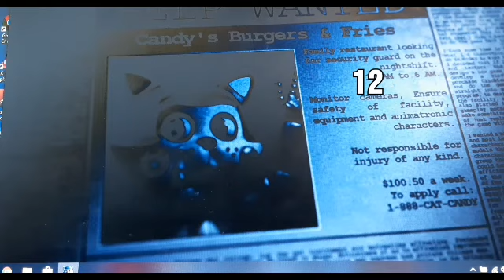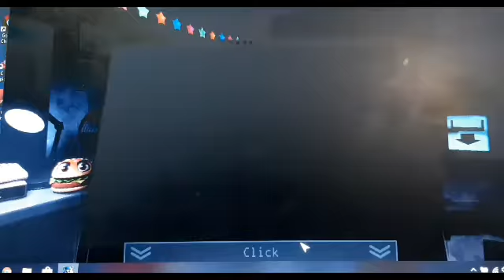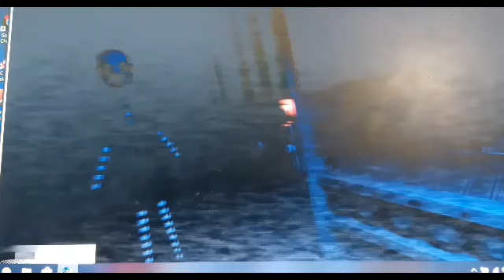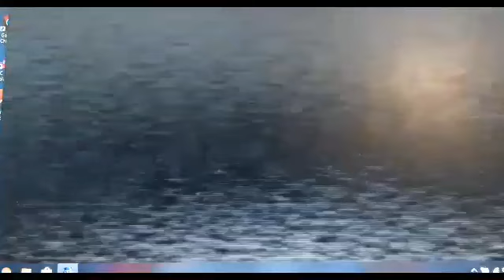Five night at Candy's REMASTRED Part 1| Candy a Cindy utoči